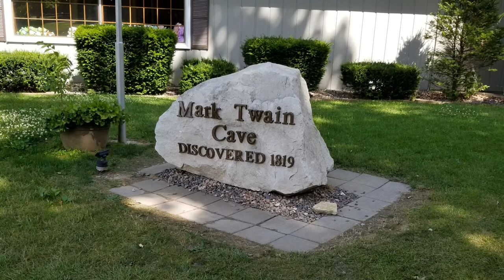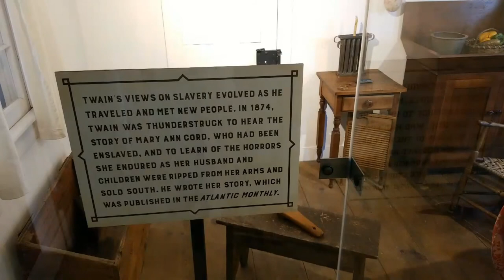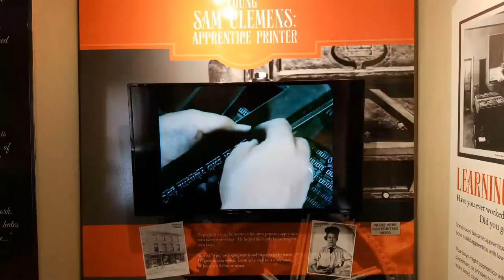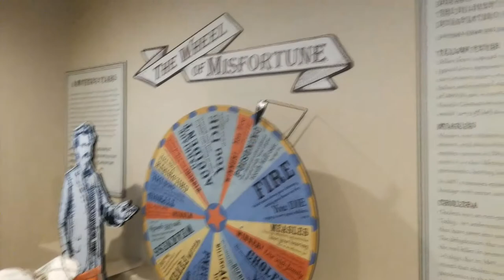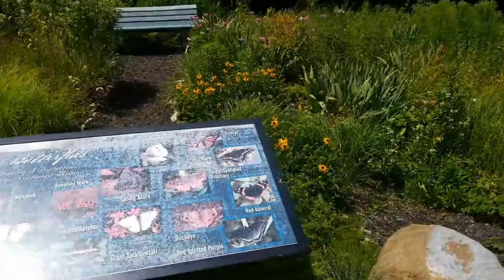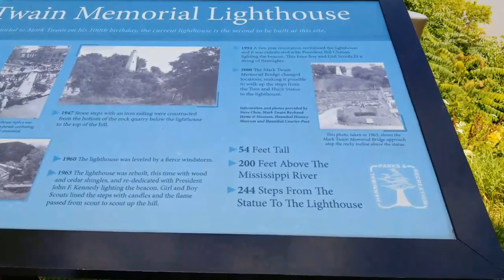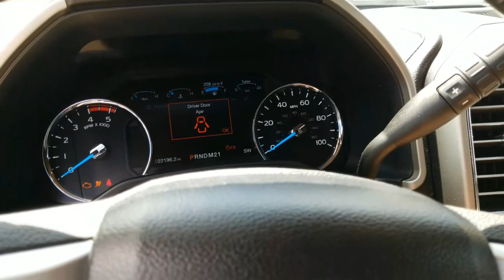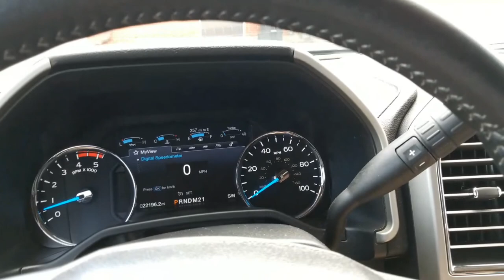2020 Hannibal, Missouri | Livestream - Mark Twain Museum! | Family of 6 RV Travel!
2020, the year of the pandemic! We upgraded our tow vehicle in June to a 2017 Ford F350 6.7L and took it on a quick 6 day trip to test it out. Needless to say we loved the truck and I couldn’t wipe the smile from my face the entire trip! We did a livestream while at the Mark Twain Museum and seen the famous white washed fence.

We will be releasing many of our older videos and livestreams from my Twitch channel from 2019 and 2020 of some smaller trips we took while “testing the waters” on this new and exciting lifestyle. After that, we will start releasing all of our newer content from our 2021 travels and adventures, until we get caught up to our 2022 videos. Thank you for joining us on our journey!